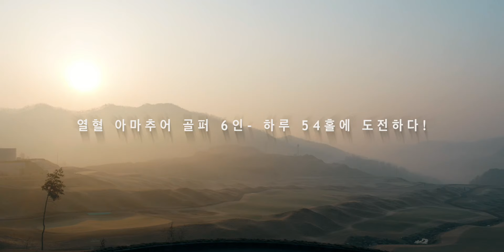[골프다이제스트] 발 편한 도전, 54홀 울트라 챌린지 - FJ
하루 54홀 플레이, 18홀을 세 바퀴 돈다는 얘기다. 1라운드에 4시간씩 잡으면 통 트기 전부터 해질 때까지, 쉬는 시간 없이 쳐야 한다. 절대 쉬지도, 멈추지도 못한다. 이 도전은 지난 3월 말, 강원도 춘천의 라비에벨골프장에서 이뤄졌다. 열정적인 골퍼들은 해가 뜨기 전부터 모자에 랜턴을 낀 채 퍼팅 연습으로 라운드를 준비했다. 그리고 어둠이 내려 공이 보이지 않을 때까지 드라이브 샷을 날려야 했다.

54홀 라운드에 도전한다고 생각해 보자. 과연 어떤 준비가 필요할까? 행여 쓰러질까 보험부터 든다. 보험 이전에 당연히 체력부터 잘 갖춰져야 한다. 특히 하체다. 골프를 위한 동작은 걷기, 스윙을 위한 체중 이동, 서 있기, 티를 꽂고 퍼팅 라인을 보기 위해 쭈그려 앉기 등이 필요하다. 모두 하체에서 비롯되는 동작들이다.

물론 54홀에 해당되는 내용만은 아니다. 발이 불편하면 18홀 플레이도 쉽지 않다. 골프화를 벗었다, 신었다 반복하게 된다. 이번 도전은 골프 플레이에서 골프화가 얼마나 중요한 지를 다시 한 번 생각해 볼 수 있게 했다.

18홀 동안 평균적으로 아마추어는 8~9km를, 프로 골퍼는 7~8km 정도 걷는다. 54홀이면 24km 안팎을 걷는 셈이다. 발의 편안함이 그만큼 중요하다는 의미다. 골프화는 접지력도 매우 중요하다. 다양한 라이와 상황에서, 심지어 모래 벙커에서도 볼을 쳐야 하는 경우가 생기 때문이다. 오로지 발만을 집중 조명한 이번 ‘발 편한 도전’은 54홀을 넘어 72홀도 가능해 보인다.